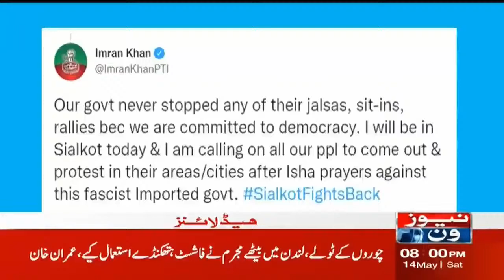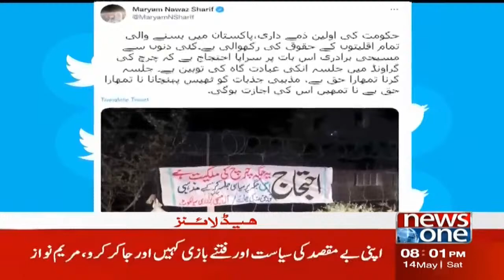PTI Sialkot Jalsa | PML-N Govt | Imran Khan | NewsOne 8 PM Headlines | 14 May 2022